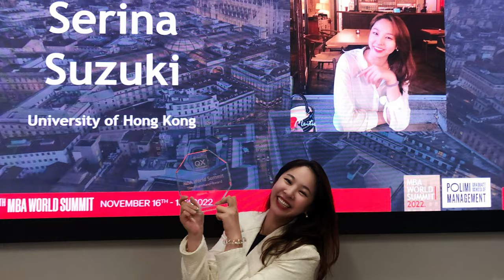From Supply Chain to Investment Banking - A Journey of Transformation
Witness the incredible journey of Serina Suzuki, our Full-time MBA alumna, who defied expectations and achieved a remarkable career shift from Supply Chain to Investment Banking.

In this inspiring video, Serina shares her story of resilience and growth, highlighting the transformative impact of our MBA programme. Discover the opportunities that await you as Serina not only changed her job function but also relocated to Hong Kong, the vibrant global financial hub.